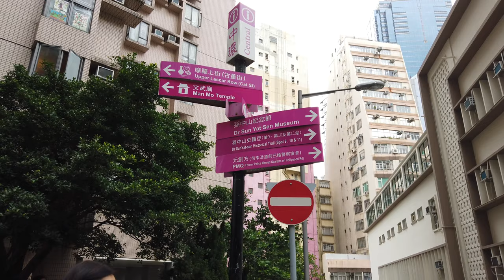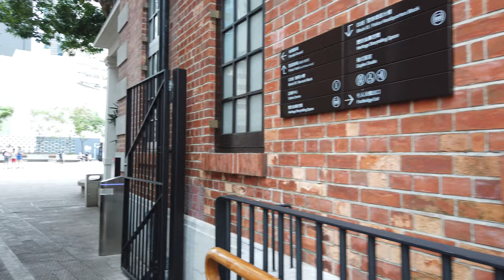Sheung Wan Hong Kong to Central Hong Kong Travel Guide (2019) / 上環到中環香港 (2019)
Sheung Wan Hong Kong to Central Hong Kong Travel Guide (2019). Recorded in 4k with binaural audio on May 2019. No talking or distracting captions.

Sheung Wan Info:
Sheung Wan (Chinese: 上環) is an area in Hong Kong, located in the north-west of Hong Kong Island, between Central and Sai Ying Pun. Administratively, it is part of the Central and Western District. The name can be variously interpreted as Upper District (occupying relatively high ground compared to Central and Wan Chai), or Gateway District (perhaps a reference to the location where the British first entered and occupied Hong Kong).

Sheung Wan was one of the earliest settled places by the British and belonged to the historical Victoria City. The site of the original occupation of Hong Kong Island by British forces in 1842 was at Possession Street, between Queen's Road Central and Hollywood Road. A plaque to this effect can be found in Hollywood Road Park at the top of Possession Street. The foot of Possession Street, Possession Point, was at that time on the shoreline but is now several hundred yards inland due to reclamation

Central Info:
Central (also Central District; Chinese: 中環) is the central business district of Hong Kong. It is located in Central and Western District, on the north shore of Hong Kong Island, across Victoria Harbour from Tsim Sha Tsui, the southernmost point of Kowloon Peninsula. The area was the heart of Victoria City, although that name is rarely used today.

As the central business district of Hong Kong, it is the area where many multinational financial services corporations have their headquarters. Consulates general and consulates of many countries are also located in this area, as is Government Hill, the site of the government headquarters. The area, with its proximity to Victoria Harbour, has served as the centre of trade and financial activities from the earliest days of the British colonial era in 1841 and continues to flourish and serve as the place of administration after the transfer of sovereignty to China in 1997.

Tai Kok Tsui to Sham Shui Po Hong Kong Traveling Guide (2019) /大角嘴到深水埗(2019)